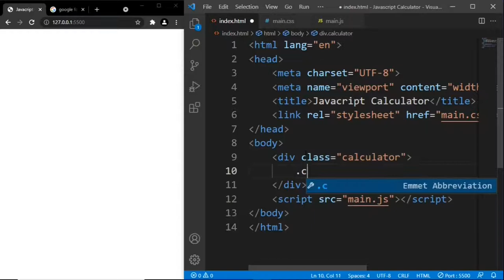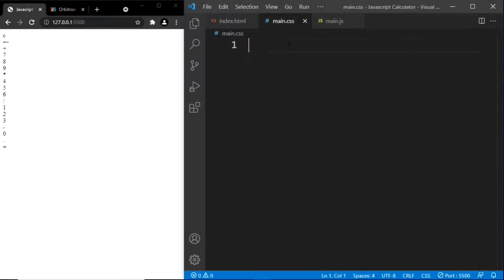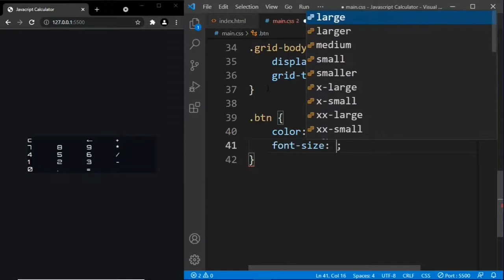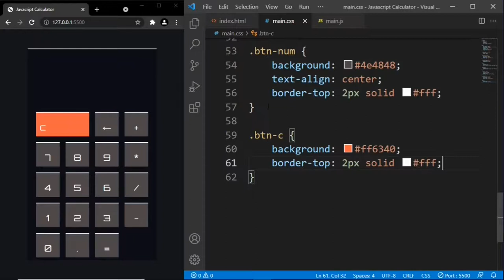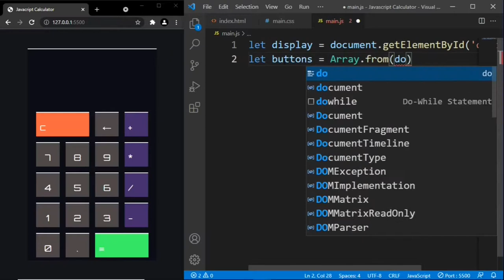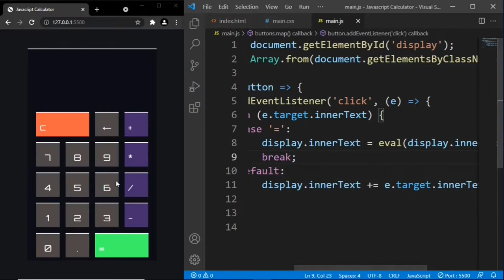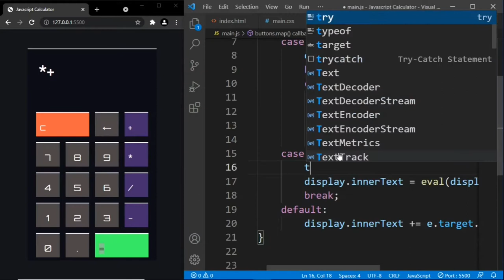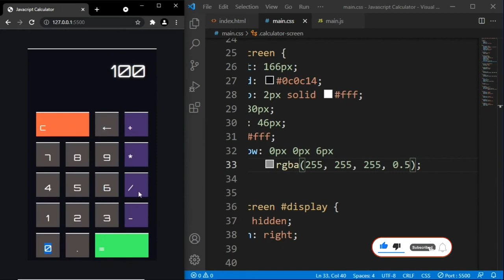Build a Calculator using HTML, CSS & JavaScript - JavaScript Projects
In this tutorial, I will show you how to make a simple JavaScript calculator. The calculator app we’ll develop in this tutorial is a very simple one. It is more or less in the manner of those calculators found at grocery stores. The layout of the app was crafted with HTML, CSS, and Javascript.

This tutorial assumes that you have a basic knowledge of JavaScript. I’m going to break down each step as best as I can so it should be easy to follow even if you have no prior experience with building applications in the browser.